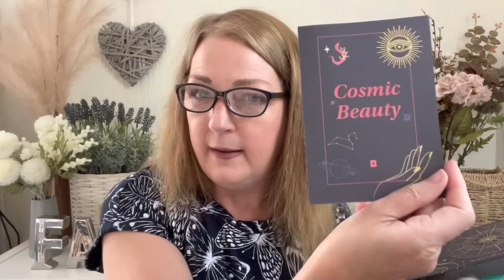Birchbox Subscription Box Unboxing August and July 2021 Makeup Skincare Haul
Wow these guys have really improved x

Instagram.com/fairlyaveragemum